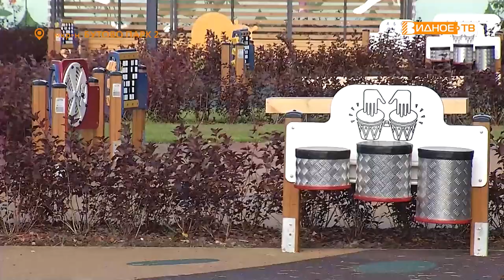ГОРОД ДЕТСТВА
Накануне Дня знаний в рабочем поселке Дрожжино  на улице Южной распахнуло свои двери новое дошкольное учреждение образования. Это 3 корпус детского сада №22 «Город детства», рассчитанный на 325 мест.